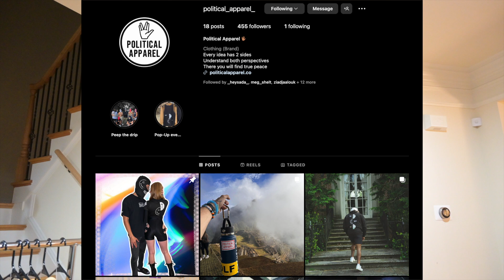Belton Turned 24 (He Started A Brand)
Happy Birthday Belton lets get rich